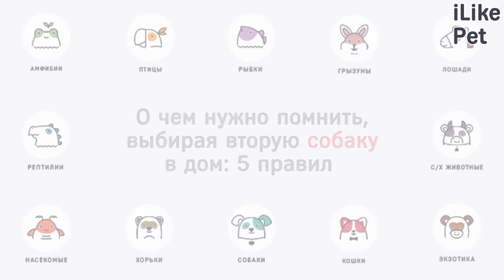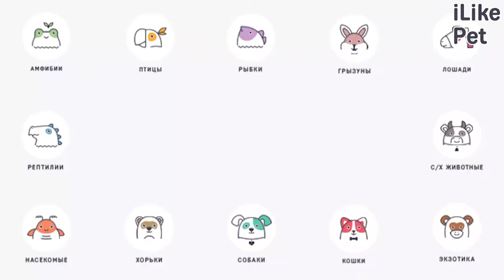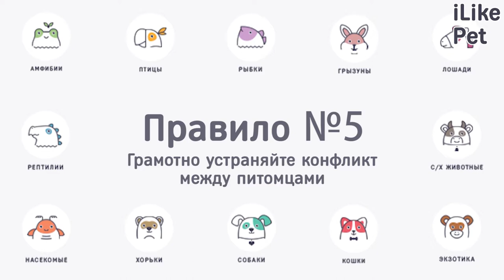О чем важно помнить, выбирая вторую собаку в дом: 5 правил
Хотите завести вторую собаку, но боитесь что питомцы не уживутся друг с другом? Мы знаем как вам помочь.